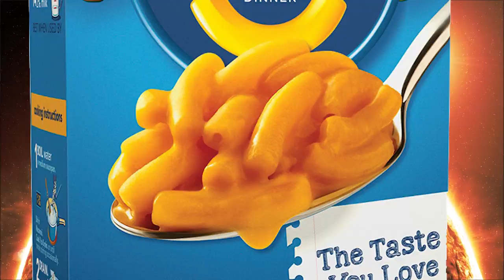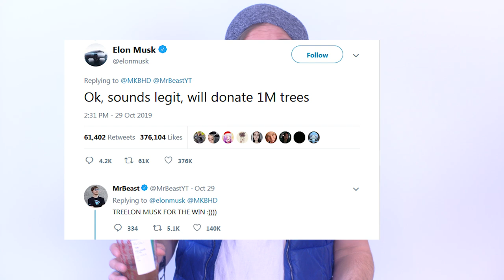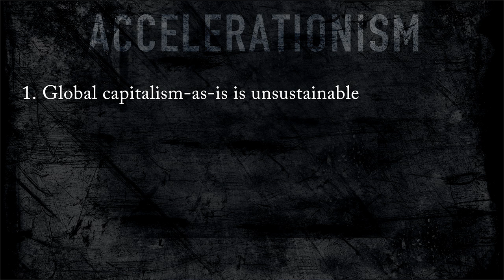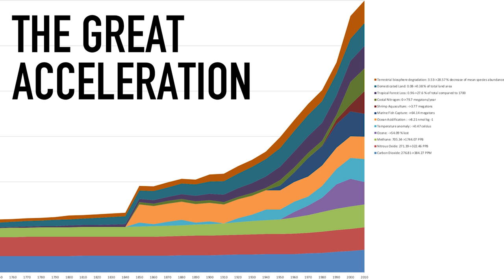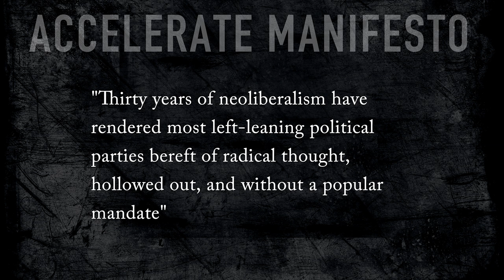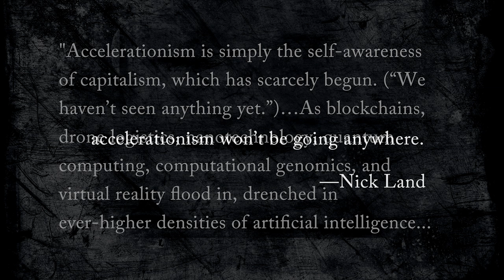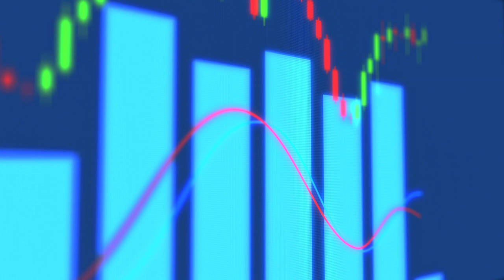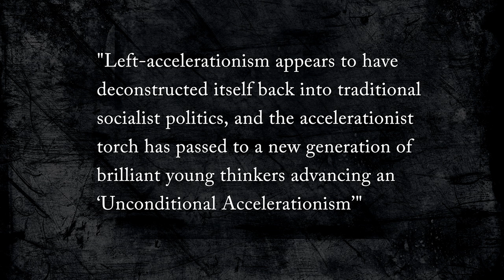What is Accelerationism?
Dystopian futures and the end of capitalism, which world's next? While accelerationism APPEARS to be about the future, it's really about what should be done in the present, given a particular imagined future--not everyone agrees.

Using the sci-fi genre, I look at futures as imagined by Star Trek, Blade Runner, and The Matrix, while interpreting the political philosophies of Nick Land and Left Accelerationists, some of whom say "let's do something!" but most of whom want to post on the internet and call it a political philosophy.

Further Reading: Mark Fisher's (RIP) take on Right vs. Left Accelerationism

The Accererate Reader (collected essays)

0:00 Introduction
4:22 Accelerationism in Theory
8:39 Sci-Fi as Futures in the Present
9:53 Left vs. Right Accelerationism
13:23 Right Accelerationism
15:57 Left Accelerationism